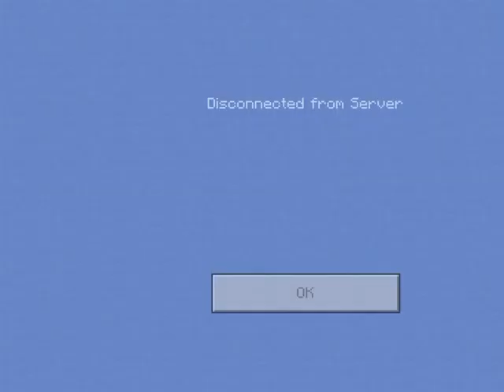Playing my cousin’s survival with my other cousin